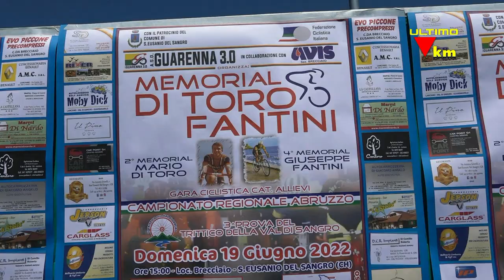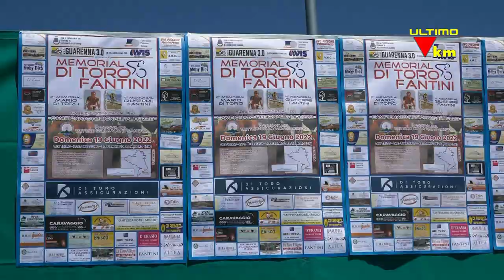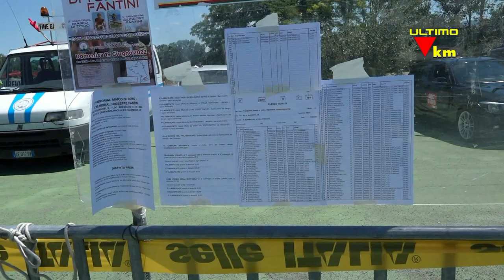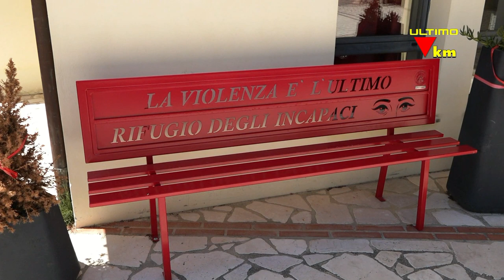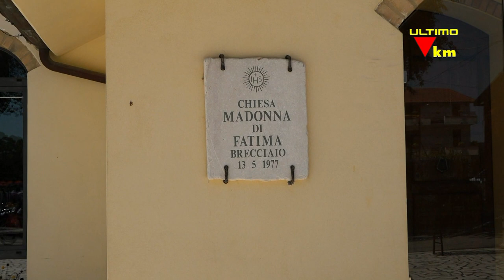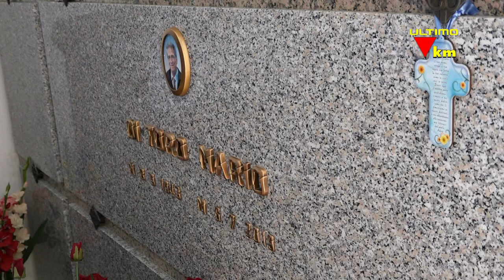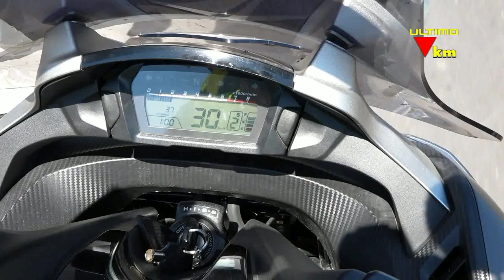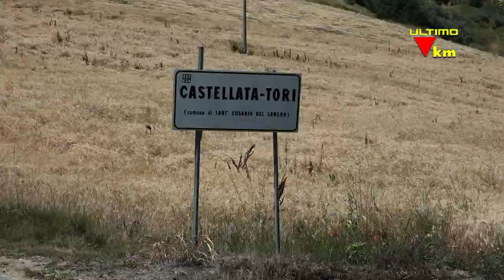SANT'EUSANIO DEL SANGRO - MEMORIAL GIUSEPPE FANTINI MARIO DI TORO CATEGORIA ALLIEVI C.R.